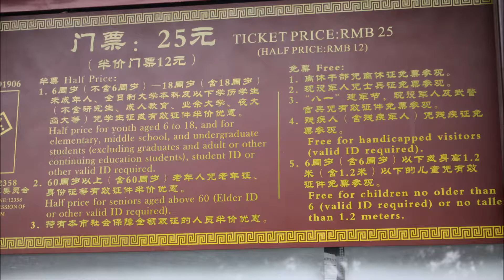Yonghe Temple, Yonghe Lamasery or Lama Temple / 雍和宫 / དགའ་ལྡན་བྱིན་ཆགས་གླིང་ (Slideshow)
The Yonghe Temple / 雍和宫 / དགའ་ལྡན་བྱིན་ཆགས་གླིང་ ("Palace of Peace and Harmony"), also known as the Yonghe Lamasery, or popularly as the Lama Temple, is a temple and monastery of the Gelug school of Tibetan Buddhism located in Dongcheng District, Beijing. The building and artwork of the temple is a combination of Han Chinese and Tibetan styles.